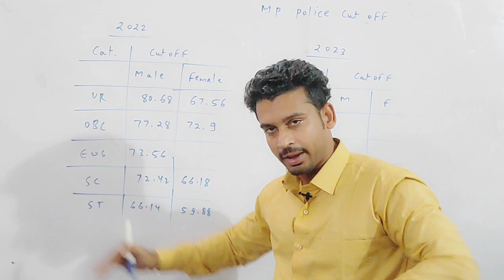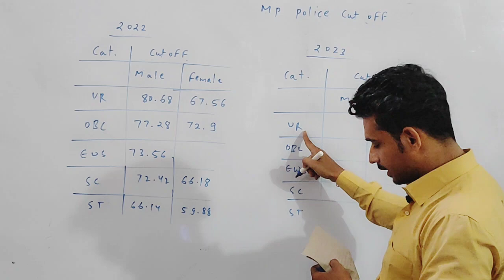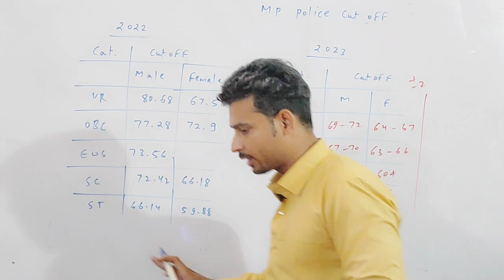MP POLICE FINAL Cut off 2023 | बिल्कुल सटीक आकड़ो के साथ | 👉 MP POLICE safe score 2023 👈🏃‍♂️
MP POLICE FINAL Cut off 2023 | बिल्कुल सटीक आकड़ो के साथ | 👉 MP POLICE safe score 2023 👈🏃‍♂️mppolice2023

mp police Cut Off score 2023
MP police vacancy increase
mp police 4000 Post 2023
mp police 6000 post 2023